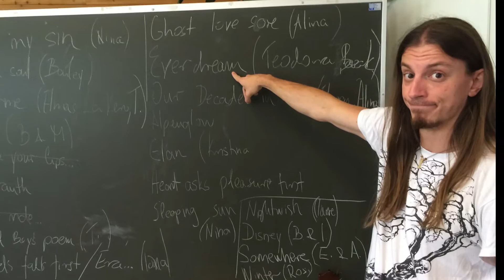Nightwish Week Kitee 2015 (Behind the Scenes)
Best Pictures of the NW Week Kitee in 2015, unseen Pictures and Videos.